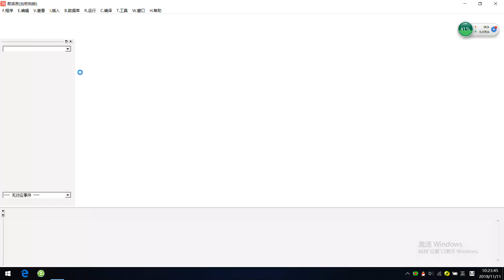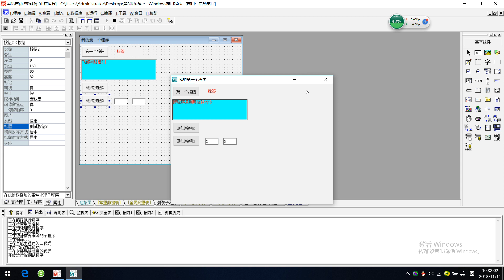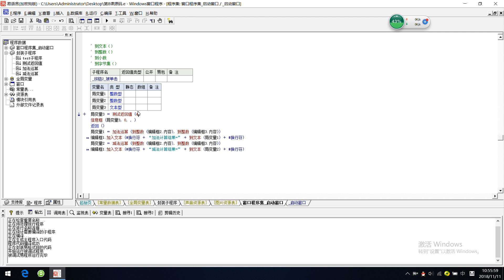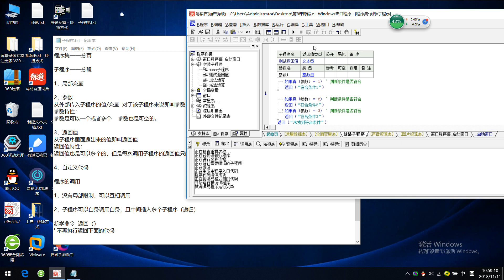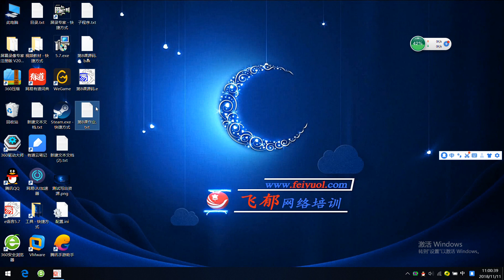易语言入门第9课（参数和返回值）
整理了一下易语言系列，大家凑合看吧
前戏：

易语言入门培训基础视频教程   1-19课
易语言辅助vip教程  1-16课

待更新：
易语言从入门到精通全套VIP视频
基础课程

1.VIP_易语言零起点教程
2.VIP_易语言零起点教程-提高篇
3.VIP_核心支持库命令教程
4.VIP_核心支持库组件教程
5.VIP_易语言数据库
6.VIP_ACCESS数据库+易语言的应用
7.VIP_易模块制作教程
8.VIP_正则表达式教程
9.VIP_POST初级教程

易语言辅助教程

易语言内存辅助教程

易语言进阶专修VIP课程